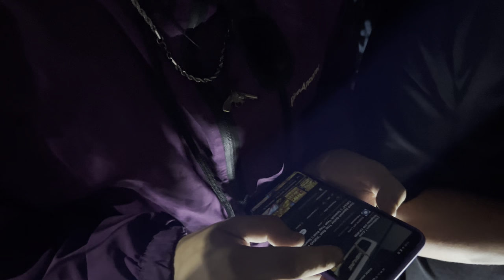MARCELLIN X MONA BRUTAL | SEMI FINAL | BATALHA DOS ESTUDANTES| EDIÇÃO DO MINEIRO 157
Lembrando que essa edição como todos os anos fazemos em homenagem ao nosso irmão Guilherme (MINEIRO), no qual não está mais entre nós, mas tivemos a oportunidade de conhecer esse artista incrível que nos deu a oportunidade de aprender mais sobre a arte e amar essa cultura incondicionalmente, isso foi por vc irmão ❤️ te amamos.

20:00hrs